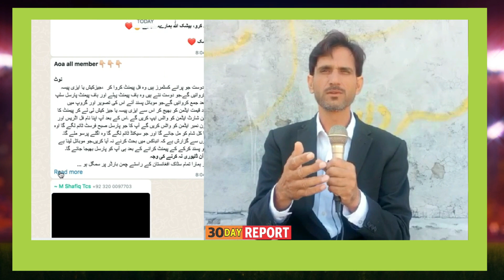Whatsapp group mega fraud